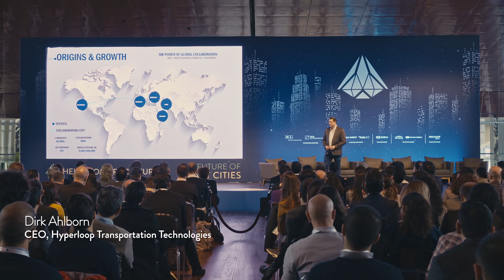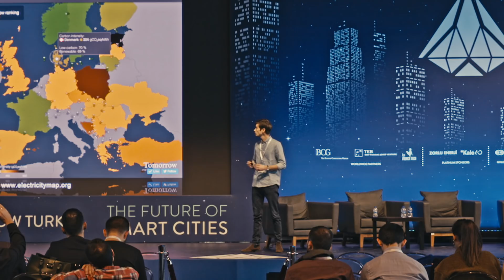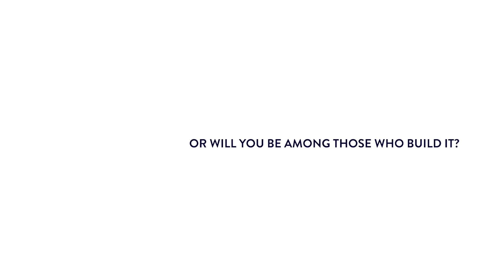Hello Tomorrow Turkey | Turkey Finals | Global Challenge | 11 December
Hello Tomorrow Turkey is preparing to bring entrepreneurs, innovators and VCs together at its third special summit this year.
At the special event on 11 December 2018 at Zorlu PSM, Turkey’s best science and technology-based enterprises and the owners will meet with international innovators and VC’s. The enterprises that will be selected from each category by the jury members who are leading figures in their fields will be entitled to participate in the Global Challenge which is organised by the world’s largest science and technology entrepreneurship initiative, Hello Tomorrow, on March 14 – 15, 2019, and to develop their enterprises by various educational & mentoring.
At the special event that 300 people will attend, Hello Tomorrow Turkey is preparing to create benefits for Turkish entrepreneurs and to strengthen national entrepreneurship by transferring the experiences of leading entrepreneurs in the international arena to Turkey.